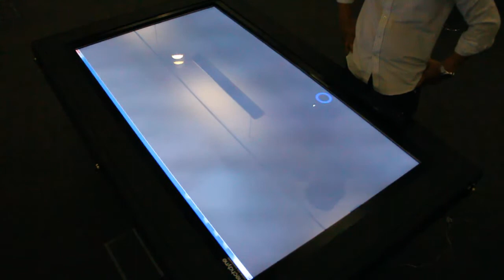Proximity Table Top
This is my first experiment building a proximity table top using 12 pcs of IR distance sensors. It is not fool proof yet at the moment. Sample application will be developed soon.